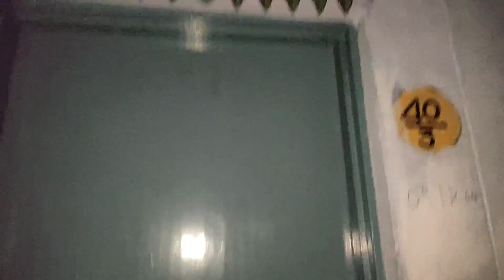Way To Home| After A Long Time|| 6 November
Going Home
With Sister
I Am Very Happy Because
I Am Going To My Home After A Long Time And That Too For A Very Long Time.
This Time Our Entire Family Will Celebrate Diwali Together.
My Health Was Not Well During This Journey But I Did Not Face Much Difficulty In The Journey. We Both Reached Safely.
So Please Tell Me How You Guys Liked My Homecoming Vlog After A Long Time.